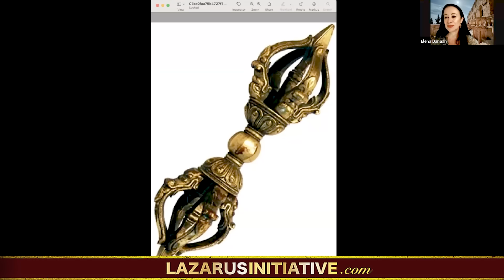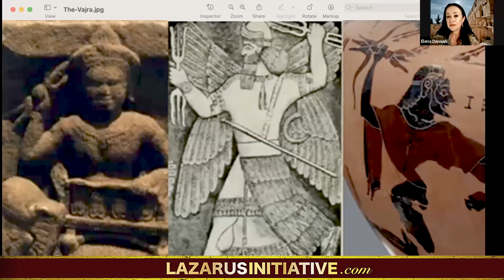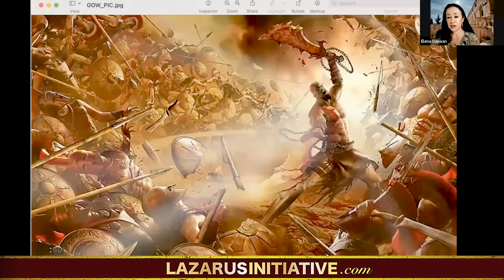CONVERSATION WITH SACHA STONE ~Tracing Humanity's Journey to Enlightenment and Liberation ~ Aug 2023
Sacha Stone had the kindness to allow me to replay on my channel this extraordinary conversation we had, at the occasion of his Lazarus Symposium.